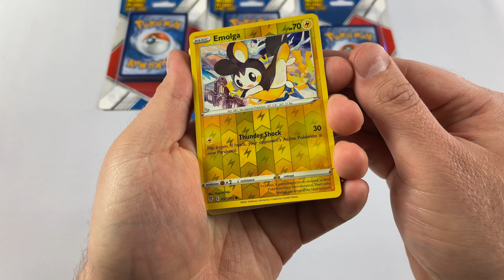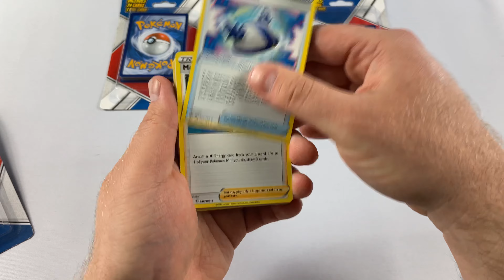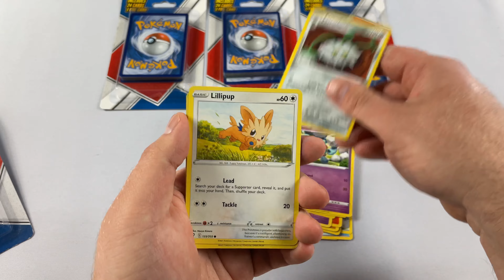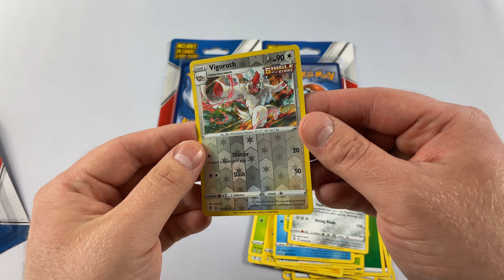What Was Inside THIS Pokemon Mystery Box? You Won't BELIEVE It!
We're diving into what might be the most disappointing Walmart Pokémon mystery product we've ever encountered! Join me, as I share my experience and thoughts on this letdown of a product.

We'll be unboxing and revealing the contents of this mystery box, discussing the value (or lack thereof) and comparing it to other Pokémon products we've tried in the past. Will there be any hidden gems or rare cards to save the day? 🤔 You'll have to watch to find out!

If you enjoyed this unboxing and want to see more Pokémon content, be sure to hit that like button and leave a comment below sharing your favorite part of the video. Your support means the world to me! 💬

- LINKS -

‣ Hard Top Loaders
‣ Penny Sleeves
‣ Card Storage